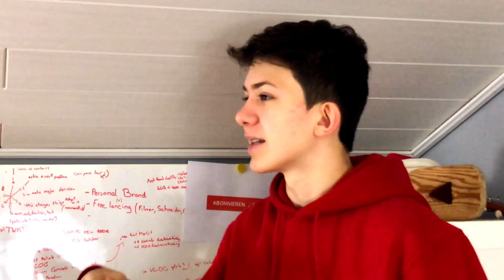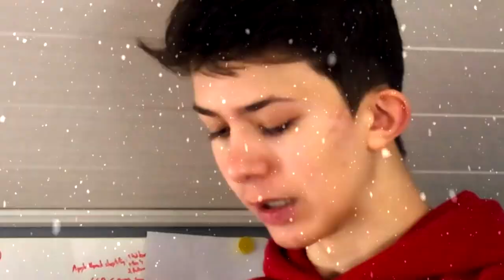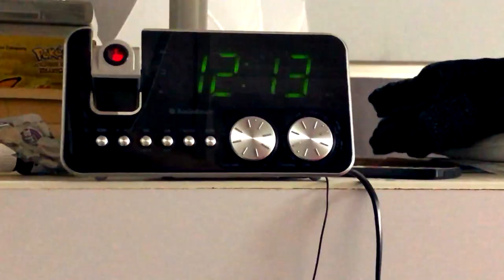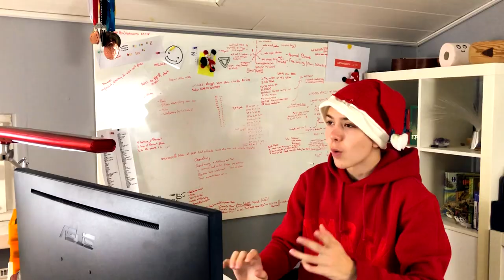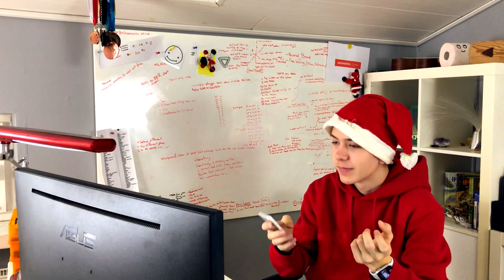Ich reise zum Weihnachtsmann!! | Weihnachts special #1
Hey! Willkommen zu einem Video, in dem ich mit nem Zug zum Weihnachtsmann fahre, um Weihnachten zu retten. Ich reise also zum Weihnachtsmann. Dort lerne ich n bisl und jemand kommt mitm Messer an. Der 2. Teil vom Weihnachts Comedy Video kommt nächste Woche!

TSCHÜSS